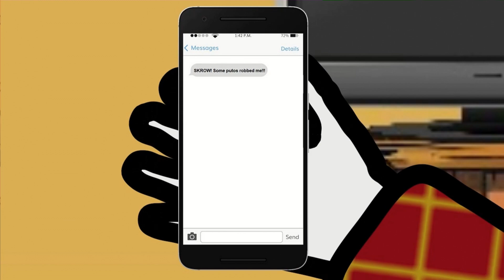HOOD SAVIOR (S2-EP4)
Hood Savior Season 2 Episode 4. Scrow becomes friends with a fellow neighbor who belongs to a car club. Meanwhile 2 tweakers are looking for Scrow to beat him up, the 2 tweakers end up stealing hub caps from Scrows homie.